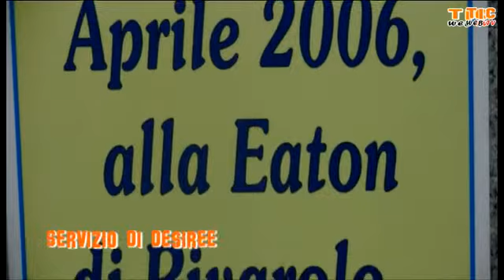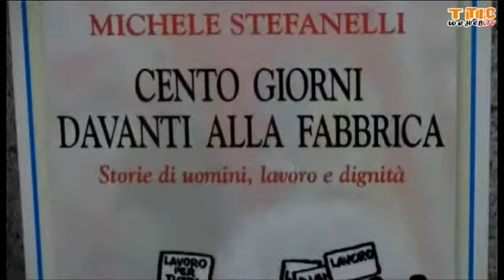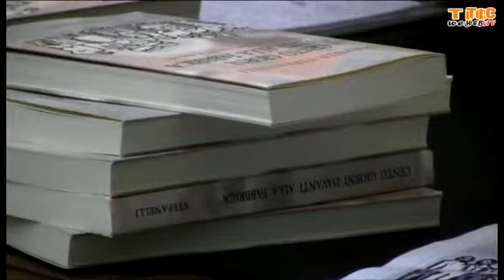Michele Stefanelli presenta il suo libro dal titolo: Cento giorni davanti alla fabbrica